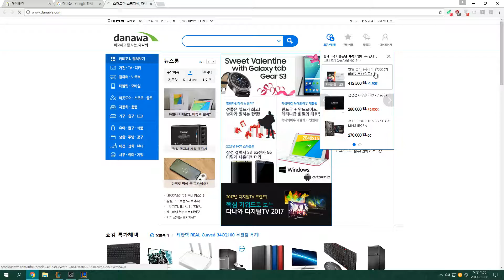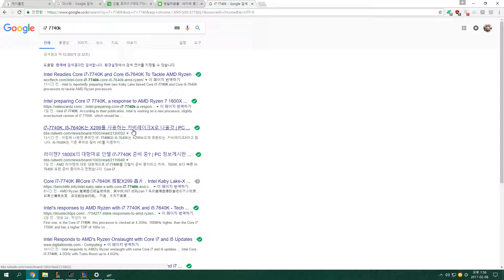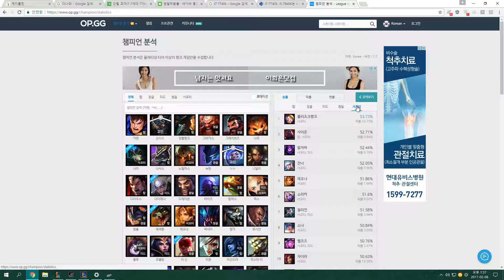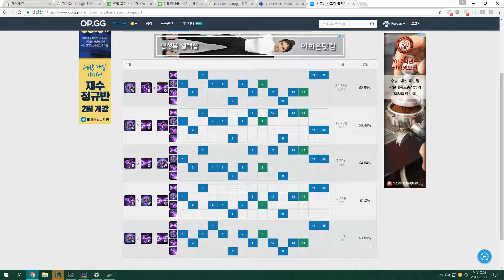League of Legends 2017.02.08 - Malzahar, Bot Lane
말자하 첫 플레이
공허충 사용이 굉장히 쓰레기 같음
그랩 처 맞아줌. 신발 안사고 돌아다님 ㅋㅋㅋㅋㅋ
장신구 안바꿈